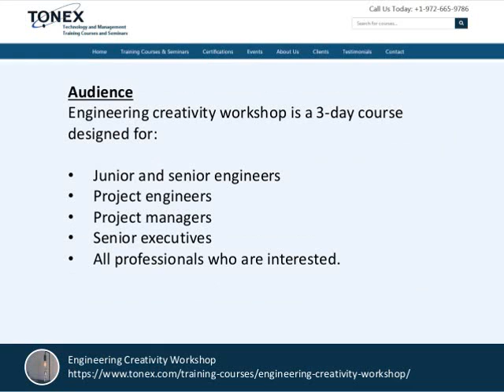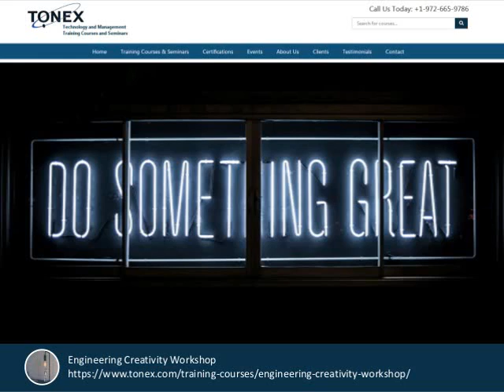Engineering creativity workshop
Learn more.